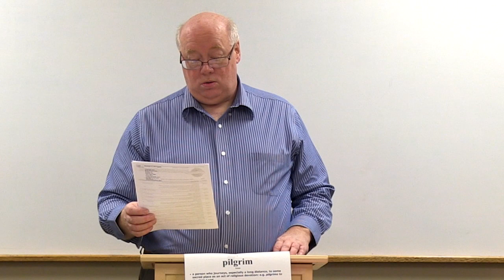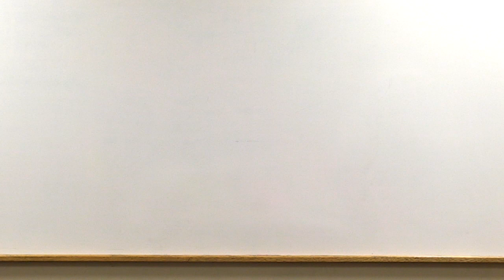"One-Eye, Two-Eyes, Three-Eyes" by Dan Mueller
Dan gives a speech from his storytelling manual-Project One-Telling a Folk Tale.